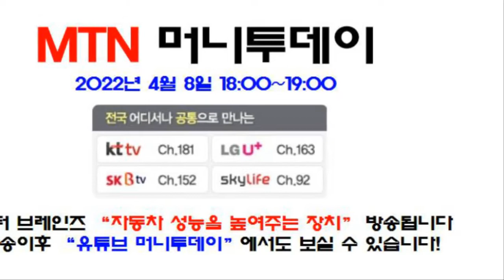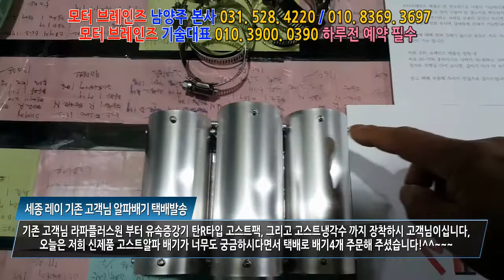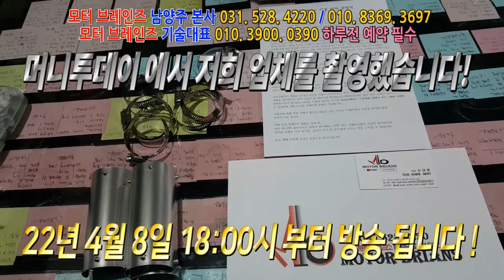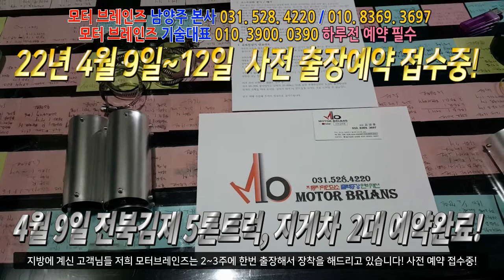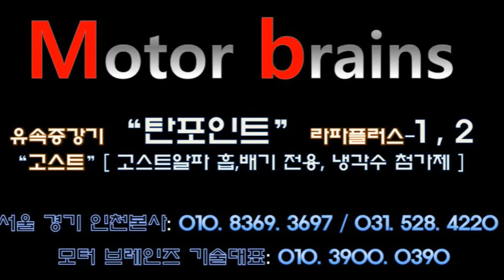[모터브레인즈] 자동차 전처리 특허제품들은 왜? 소비자들에게 외면 받을까요?모터브레인즈 031. 528. 4220 자동차매연 감소 / 자동차 출력증강/ 자동차연비 개선